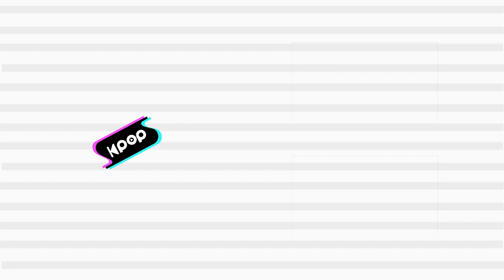Park Hyeon Seo(박현서) - It'll Be Okay(지나갈거야) @인기가요 inkigayo 20230115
Park Hyeon Seo - It'll Be Okay
박현서 - 지나갈거야